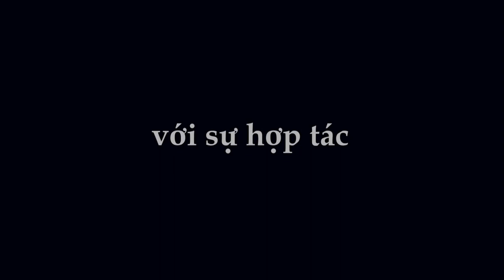FTG trailer 2013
Trailer dự thi 13/9 của FPT Trading (FTG)